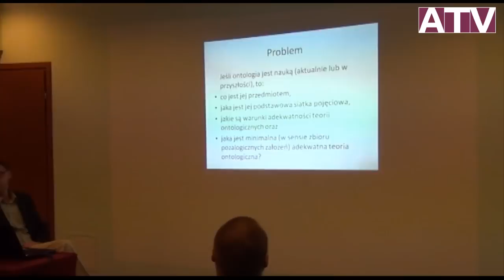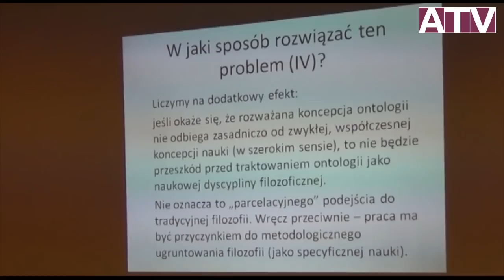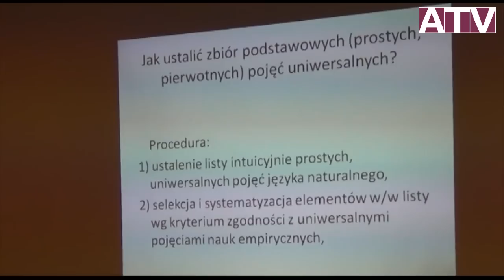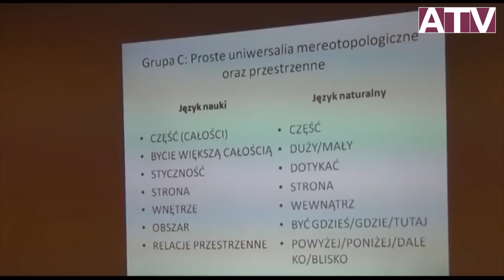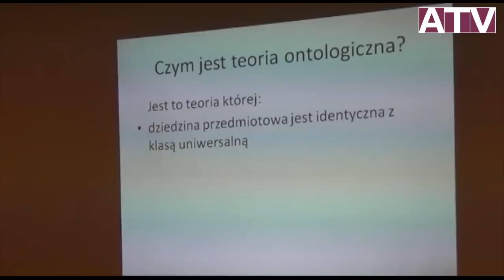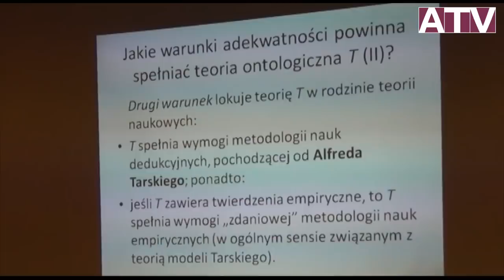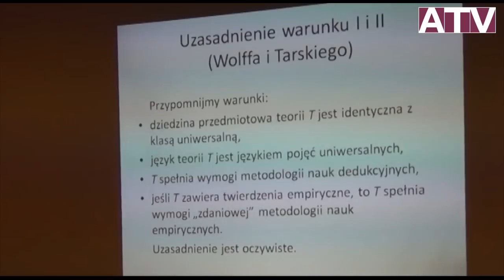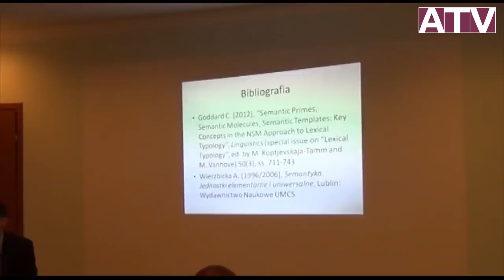IX Polski Zjazd Filozoficzny - Sekcja ontologii i metafizyki - Andrzej Biłat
Drugi dzień IX Polskiego Zjazdu Filozoficznego, 18 września 2012, Wisła.
Sekcje tematyczne: Ontologia i metafizyka
Dr hab. Andrzej Biłat, prof. Wyższej Szkoły Przedsiębiorczości i Administracji w Lublinie: Ontologia formalna i logika filozoficzna